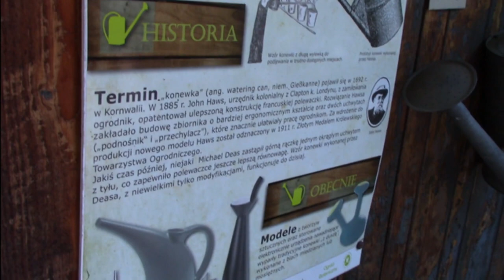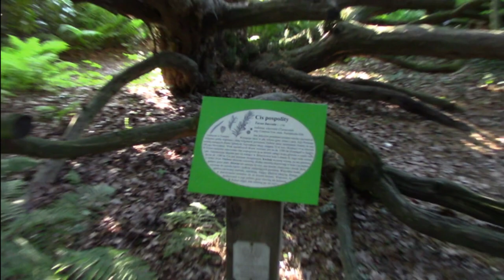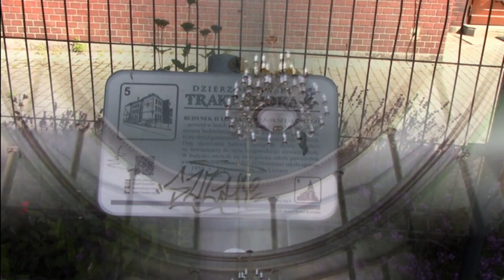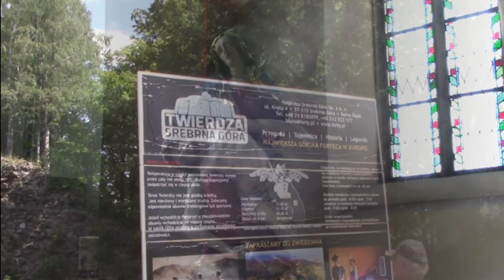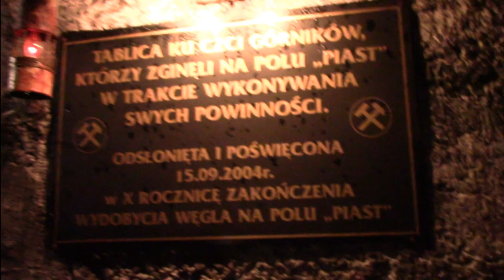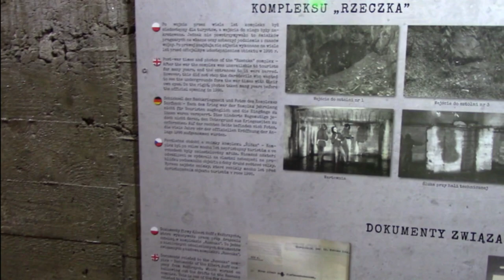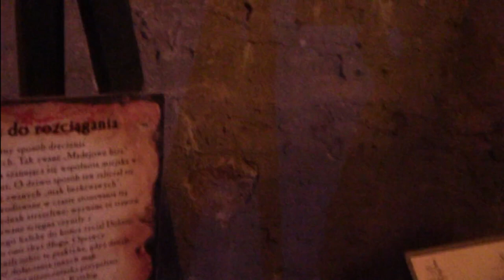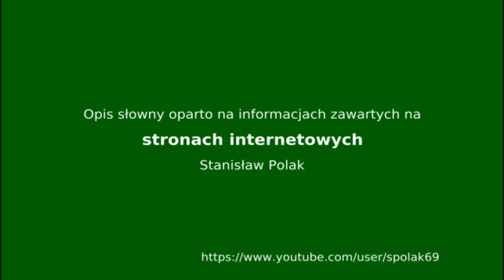Wokół Gór Sowich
Relacja z wycieczki pracowników AGH w Krakowie, która odbyła się w dniach 28-30 czerwca 2019.
Miejsca przedstawione w filmie, to:
- Arboretum Wojsławice (0:00)
- Dzierżoniów (4:22)
- Twierdza Srebrna Góra (11:12)
- Kopalnia Nowa Ruda (14:08)
- Sztolnie Walimskie (17:16)
- Szlak na Wielką Sowę (19:09)
- Zamek Grodno (21:30)